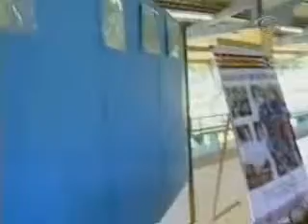Missão Centenário - Experimentos Educacionais (Band Vale do Paraíba) 03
Brasil. AEB Escola: Viaje nesta ideia. Agência Espacial Brasileira. CD Rom.

Parceria AEB / Secretaria Municipal de Educação de São José dos Campos (PMSJC/SME)

Escolas recebem os experimentos realizados no espaço - Band Vale do Paraíba